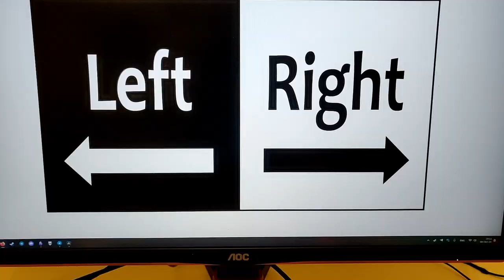Fixing Leftism: Foreign Policy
America bad, military industrial complex mmm scary, neo-colonial white supremacy something.

NATO good? NATO good.